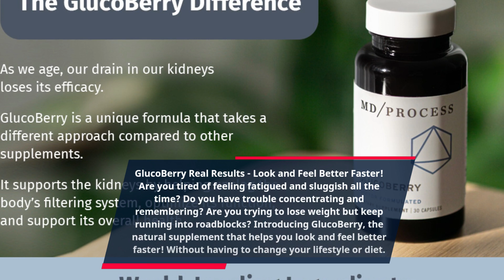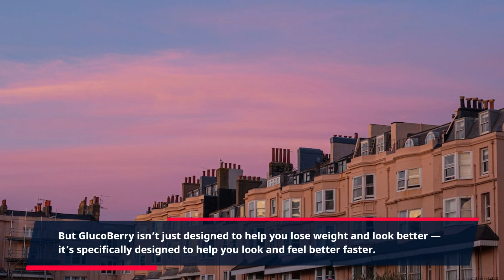"GlucoBerry: Real Results from Natural Ingredients Revealed!"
GlucoBerry Real Results - Look and Feel Better Faster!

Are you tired of feeling fatigued and sluggish all the time? Do you have trouble concentrating and remembering? Are you trying to lose weight but keep running into roadblocks?

Introducing GlucoBerry, the natural supplement that helps you look and feel better faster! Without having to change your lifestyle or diet.

It’s no secret that unhealthy lifestyles and poor diets lead to slow metabolism, fatigue, weight gain, and a host of other problems. But with GlucoBerry, you can get the results you crave without having to make any changes to your routine.

GlucoBerry has been specifically designed to provide your body with the nutrients it needs to help it better manage glucose levels, boost energy, and even help kick-start weight loss.

GlucoBerry contains a blend of 10, all-natural ingredients that work together to increase your metabolism, suppress your appetite, and burn body fat. These ingredients include l-Arginine, Panax Ginseng, herbal green tea extracts, Guggul Gum Resins, and more.

These natural ingredients have a synergistic effect on your body -- not only do they help regulate your glucose levels, regulate your appetite, and ultimately reduce your body fat, but they also naturally increase your energy levels and help you reach that healthy weight fast.

But GlucoBerry isn’t just designed to help you lose weight and look better — it’s specifically designed to help you look and feel better faster. That’s because GlucoBerry is designed to specifically provide essential nutrients and antioxidants necessary to improve your quality of life and help you move and feel better.

Plus, GlucoBerry is made with high-quality all-natural ingredients, so you can trust that you’re taking something that’s good for you and will leave you feeling healthy and energized.

So if you’re looking for a natural supplement that can help you look and feel better faster, look no further than GlucoBerry.